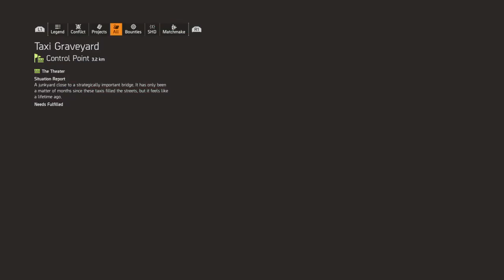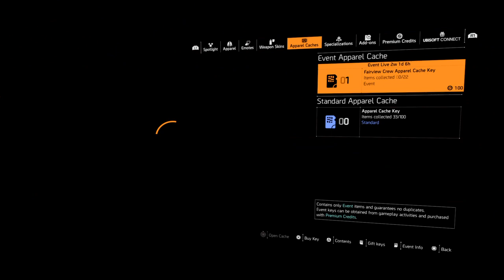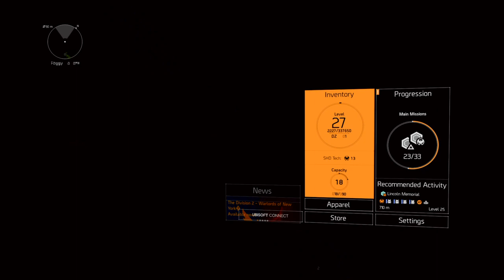Tom Clancy's The Division® 2 Part 34